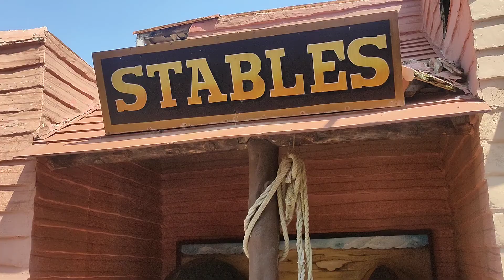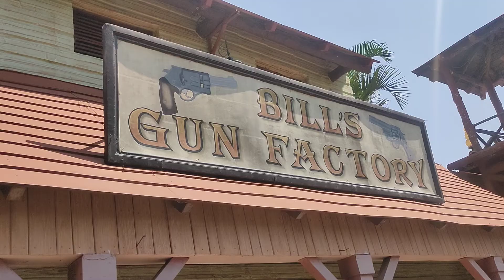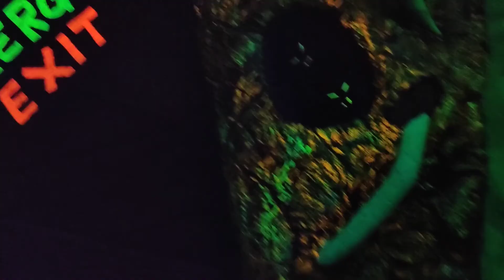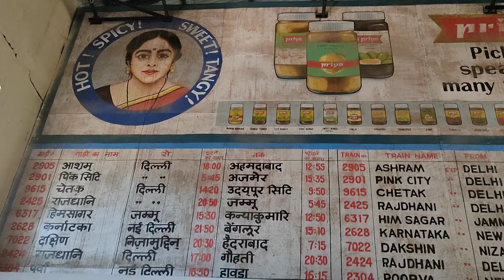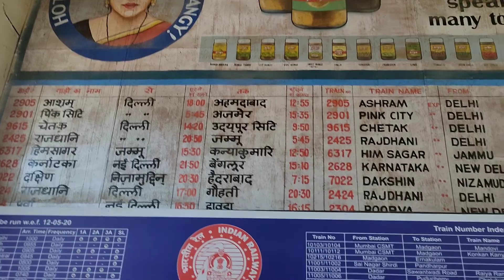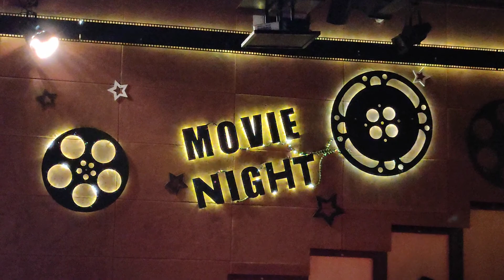In India's Film Capital: Discover What's Inside the World's Largest Studio Complex!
RAMOJI FILM CITY | Worlds largest film studio complex | hyderabad film city | film shooting | bahubali set | ramoji malayalam vlog | shooting sets

Ramoji Film City, located in Hyderabad, India, is one of the largest and most renowned film studios in the world. Spread over a sprawling 2,000 acres, it is a multifaceted entertainment complex that serves as a hub for the Indian film industry. Established by Ramoji Rao, a media mogul, in 1996, the complex offers a diverse range of facilities and services for film and television production.

Ramoji Film City boasts numerous outdoor and indoor shooting locations, including detailed film sets that can replicate a variety of real-world environments. It is a popular destination not only for filmmakers but also for tourists and visitors who can explore the beautifully crafted film sets, thematic gardens, and attractions within the complex. The site also includes a dedicated post-production and editing facility, making it a one-stop-shop for filmmakers.

In addition to its film production facilities, Ramoji Film City offers a range of entertainment options, including guided tours, live shows, adventure parks, and a variety of restaurants and accommodations. It has played host to countless Bollywood and Tollywood film productions, making it an integral part of India's entertainment industry. Ramoji Film City is a testament to the magic of cinema and the behind-the-scenes world of filmmaking.

Ramojirao filmcity
Ramoji Film City is an integrated film studio facility located in Hyderabad, India. Spread over 1,666 acres, it is the largest film studio complex in the world and as such has been certified by the Guinness World Records. It was established by Telugu media tycoon Ramoji Rao in 1996.

It is also a thematic holiday destination and a popular tourism and recreation centre, containing natural and artificial attractions including an amusement park.

The studio has sets such as forests, gardens, hotels, a railway station, an airport, apartment blocks, mansions and workshops etc. There is a central kitchen for the various film units shooting at any given point of time. The film city also has 6 hotels inside it, 47 sound stages and permanent sets ranging from railway stations to temples. The film city has about 1,200 employees, and 8,000 agents. The film city also handles about 400-500 films per annum in various Indian languages. On any given day, it has the capacity to facilitate 15 shoots.

baahumabli, KGF, Chennai express തുടങ്ങിയ അന്യഭാഷാ ചിത്രങ്ങളുടെയും china town, makeupman, ടിയാന്‍ തുടങ്ങിയ മലയാള സിനിമകളുടെയും ലൊക്കേഷന്‍. Amar Akbar Anthonyയിലെ - മഞ്ഞാടും മാമല താഴത്ത് എന്ന് തുടങ്ങുന്ന ഗാനം പോര്ര്ന്നമായും ചിത്രീകരിച്ചിരിക്കുന്നത് ഇവിടെയാണ്‌.
1250/- രൂപ കൊടുത്തു ടിക്കറ്റ്‌ എടുത്ത് ബസ്സില്‍ കയറി. അവര്‍ ഒരു സ്റ്റോപ്പില്‍ ഇറക്കി വിടും. അവിടം കണ്ട് കഴിഞ്ഞാല്‍ അടുത്ത് വരുന്ന ബസ്സിനു കയറി  അടുത്ത സ്ഥലത്ത് പോകണം അങ്ങനെ 7 സ്റ്റോപ്പ് ഉണ്ടെന്ന് ഗൈഡ് പറഞ്ഞു.

Ramoji Film City, Hyderabad, film studio, Indian film industry, Ramoji Rao, outdoor shooting locations, indoor shooting locations, film sets, thematic gardens, post-production facility, guided tours, live shows, adventure parks, Bollywood, Tollywood, entertainment industry.